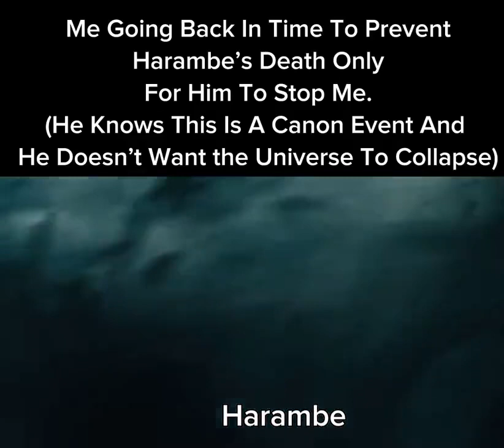Harambe’s cannon event